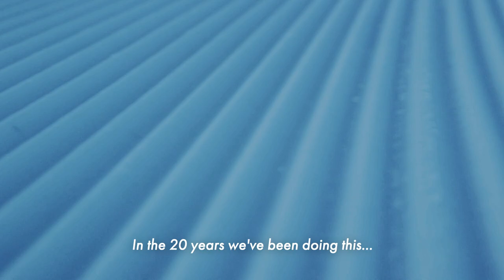20th ExtremeCarving Session, 2023 - Hardboots & Softboots Carving - 60th Event by SWOARD Snowboards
Awesome event for the 20 years anniversary of SWOARD snowboards, the brand through which EXTREMECARVING has been made possible by the two founders of this ride technique.

Jan 28-30, 2023, Zinal, Switzerland.
In 20 years, 2930 participants from all Europe and the world have joined. Then they have spread the unique SWOARD technique, gear and settings: rotation, push-pull, modified bindings and boots.
This is carving pushed to the extreme. The fully laid turns are linked and "closed", even on backside (heel side) with softboots, in the steep and on the ice.